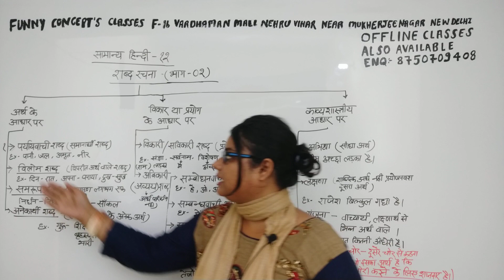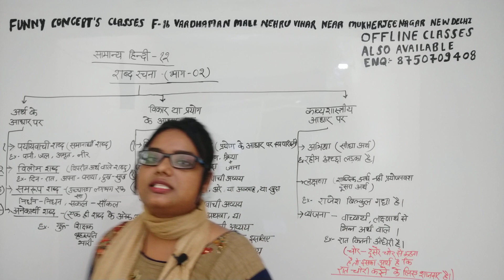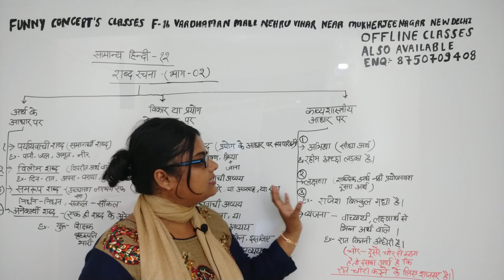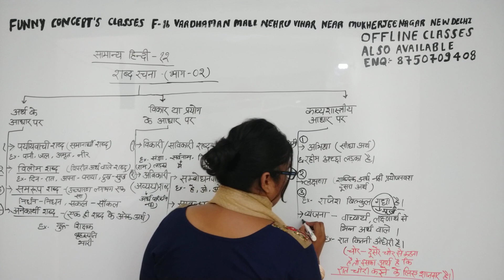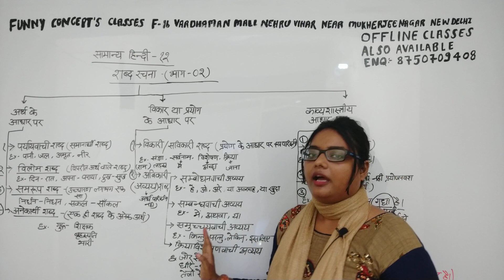Hindi_12_शब्द_रचना_भाग #(02)By_DR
hindi for uppsc
hindi for bpsc
Hindi for upsi
Hindi for police